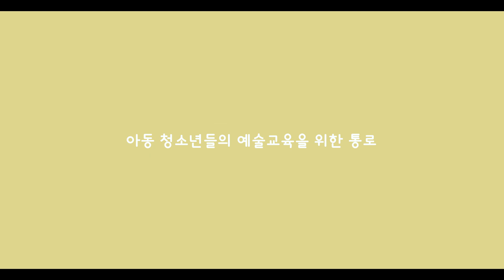한예종 문화예술교육센터 ‘꿈다락 토요문화학교-함께 떠들기(연극)’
한국예술종합학교 부설기관 문화예술교육센터는
대외 문화예술교육프로그램을 기획·운영하고 있습니다.

한국문화예술교육진흥원과 연계하여 진행한 ‘2018년도 꿈다락 토요문화학교’ 사업은 연극·무용 총 2개 프로그램을 운영하여 아동·청소년들에게 바람직한 주말 여가문화를 제공하였습니다.

연극메이킹 영상) 예술놀이를 통해 나온 이야기들을 연극으로 만들며 소통하는 ‘함께 떠들기’ 프로그램을 영상으로 소개합니다.